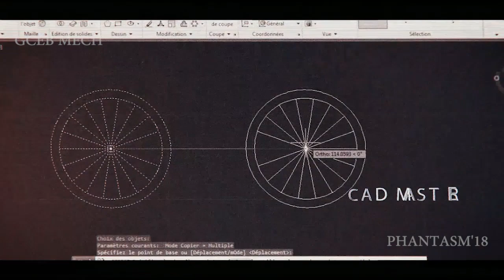GCEB_MECHANICAL || PHANTASM_2K18 || OFFICIAL_TRAILER